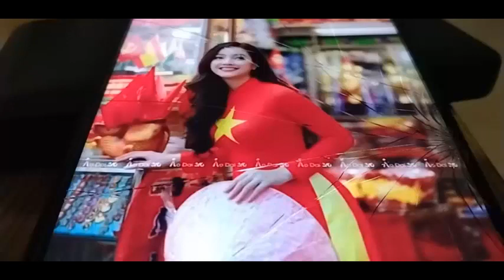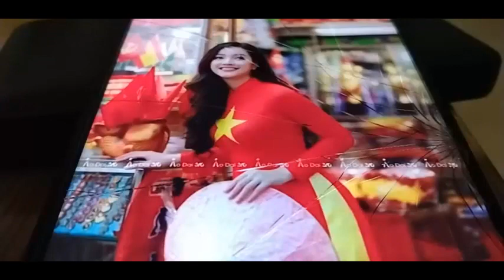Tin tưởng chờ đợi kết quả điều tra vụ em Trần Đức Đô